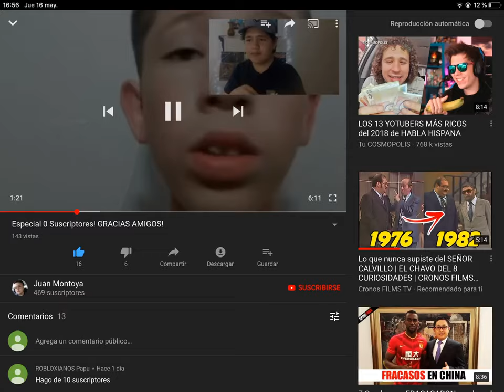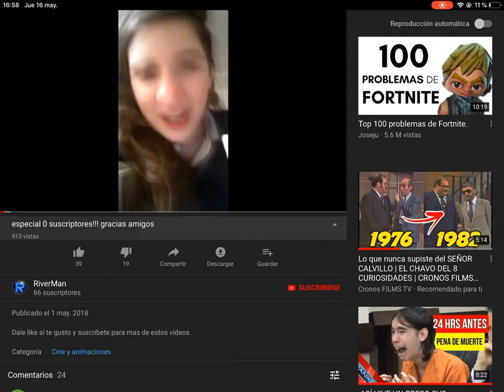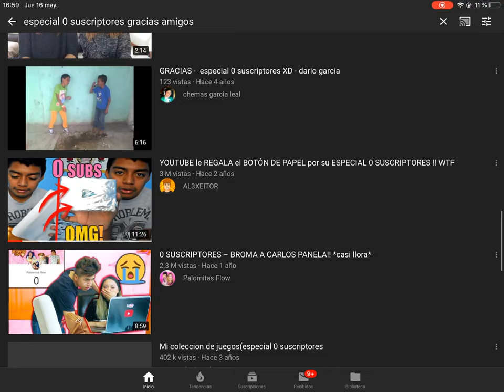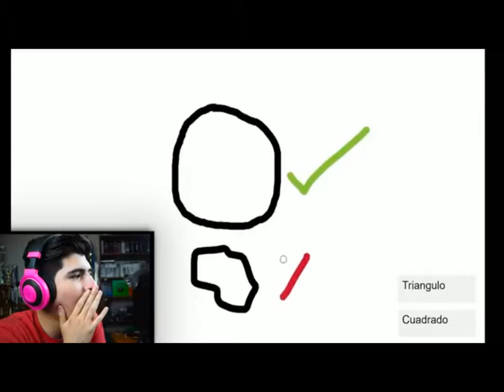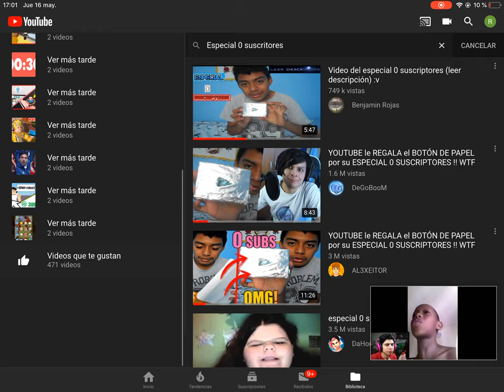Especial 0 suscritores Garcias amigos reaccionó y hay el peor especial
Hola a todos esto son los especiales de 0 suscritores y estamos reaccionando